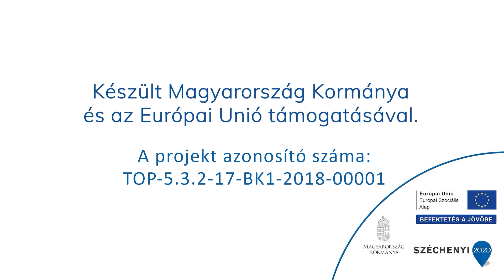Legendás út - Tóbiás